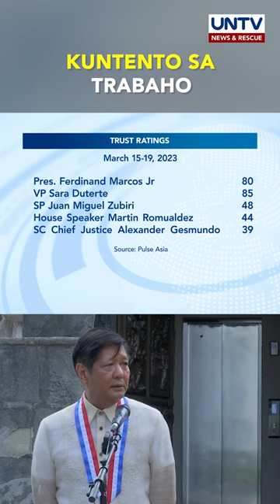Approval at trust ratings nina PBBM at VP Sara Duterte, nananatiling mataas – Pulse Asia